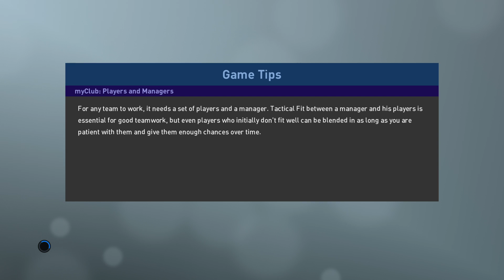pes 2019 online gameplay